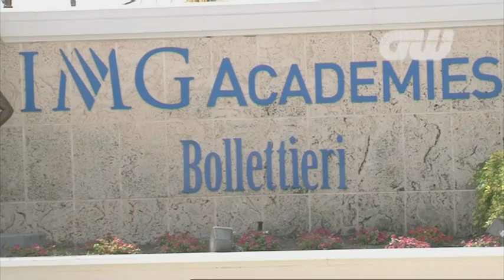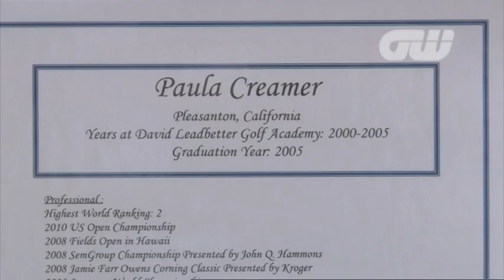IMG Leadbetter Golf Academy - A Tour of the facility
Golfing World take a look around the IMG Leadbetter Golf academy, a state-of-the-art sports facility in Florida which provides gifted golfing youngsters with all the tools they need to compete in the professional game.

And we are now on Pinterest!